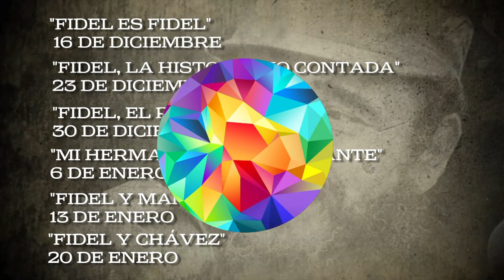PROMOCIONAL CICLO DE DOCUMENTALES FIDEL